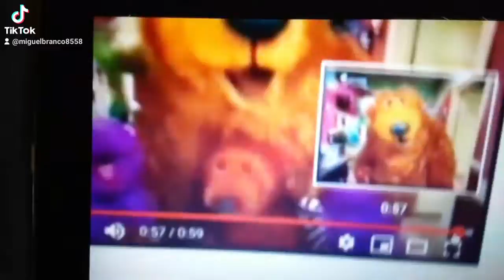22 de março de 2022